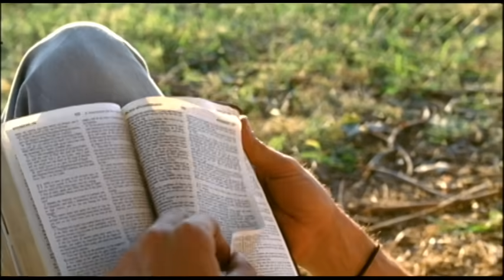Toby Keith - God Love Her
Don’t forget Toby is nominated for 3 American Country Music Awards!  to vote now!